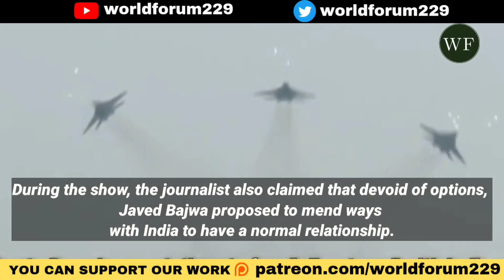EX-PAK ARMY CHIEF GENERAL BAJWA SAID PAK MILITARY WAS ‘NO MATCH’ FOR INDIAN ARMY: REPORT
In this video we have discussed about Pakistan’s former Army chief General Qamar Javaid Bajwa had reportedly told two senior journalists that Pakistan lacked the ammunition and economic strength to fight against India, according to UK-based Pakistani media ‘UK44’.

In an interview with UK-based Pakistani media ‘UK44’, Pakistan journalist Hamid Mir made the startling revelation that General Javed Bajwa had doubts about Pakistan’s military firepower.